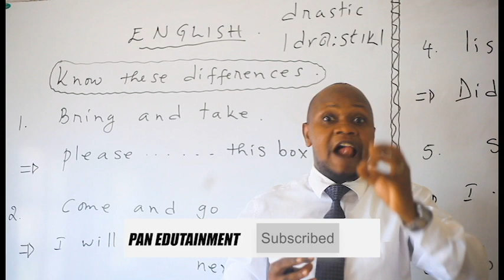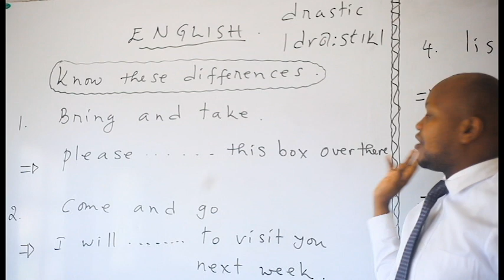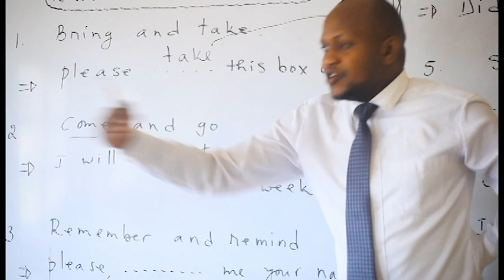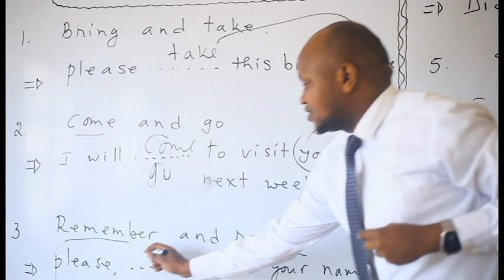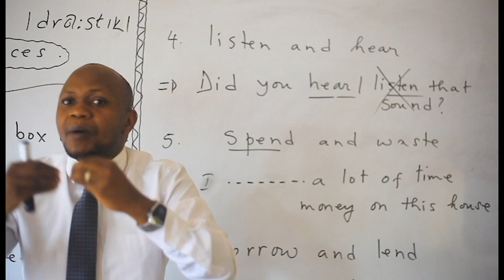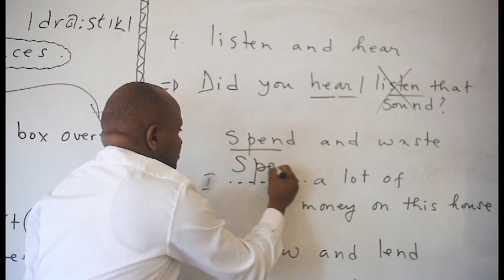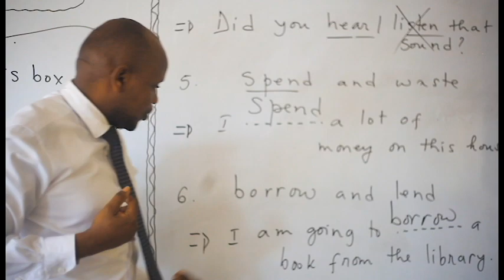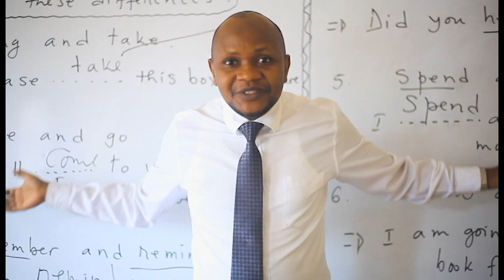PAN ENGLISH: Vuga Icyongereza vuba, ntabwo waba ushaka kuvuga Icyongereza utize iri somo.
Vuga Icyongereza vuba, ntabwo waba ushaka kuvuga Icyongereza utize iri somo.